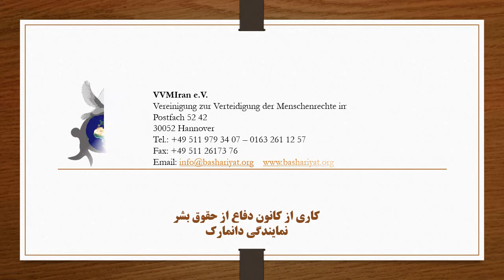میز کتاب اعتراضی نمایندگی دانمارک (نقض حقوق پيروان ادیان)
ميز اعتراضي نمايندگي دانمارك كانون دفـــاع از حقوق بشر در ايران، روز سه شنبه مورخ 14 اكتبر 2014، با موضوع نقضحقوق پيروان اديان در ورودي اصلي بازار شهر Vejle، برگـــــزار گرديد و با استقبـــال خوبــي از سوي رهگزران مواجه گرديد. در حاشيه اين ميز اعتراضي و در راستاي فراخوان گروه Broujerdi Civil Rights در خصوص دادخواست توقف فوري اجراي حكم اعـــــدام روحاني دگر انديش آيت الله حسين كاظميني بروجردي نسبت به جمع آوري امضاء در اين ارتباط اقدام گرديد.

با سپاس از اعضای نمایندگی دانمارک آقایان محمود نعیمی, علیرضا طاهرخانی سیادهی, غلامرضا اخلاقی, غلامعلی اخلاقی, آرش عباسی,  مسعود عاقبت اندیش, فریبا سلیمی, سارا مبینی, مصطفی خدا کرمی